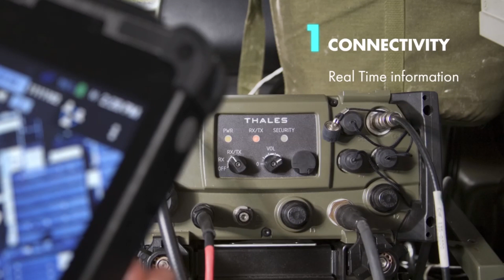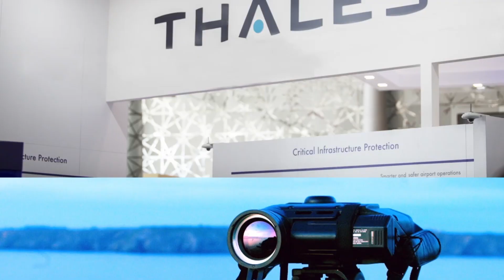The future of the Defence market, by Pierre Eric Pommellet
The digital revolution in the defence sector is already well under way. Information in real time has become the norm whilst secure data analysis must enable the best decisions to be made at the right moments. An overview of what today constitutes the essence of military superiority, with Pierre Eric Pommellet,
Executive Vice-President, Defence Mission Systems, Thales.